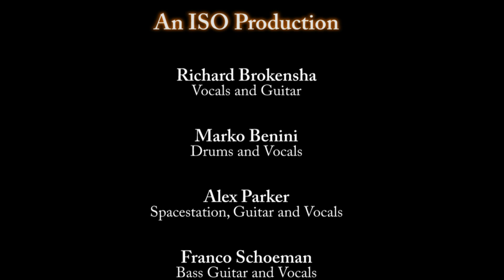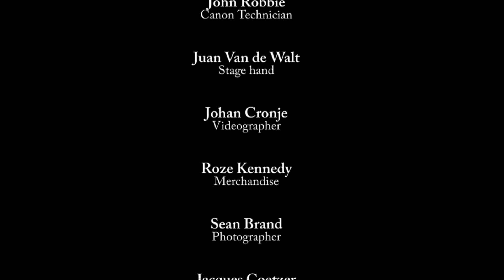Something to thank Markham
In June 2012 we released our LIVE in GERMANY DVD.  We traveled to CT, Durban, JHB and lastly PTA.  One thing we have always wanted to venture into was a full on theatre production and we decided to do this for the PTA leg of our tour at the Atterbury Theatre.

The show had two sets, so in it being such an extensive performance we decided costume changes would be in order. Markham provided Richard with practically a whole new wardrobe and it completed the whole production!

This is just something small to thank Markham for their support and awesome attire!

Thanks to Mandy September for helping us pick the outfits and styling the whole band for the production.  Go check out Linny Bibo